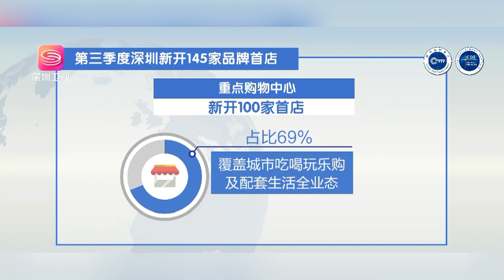深圳第三季度引进首店数量创新高